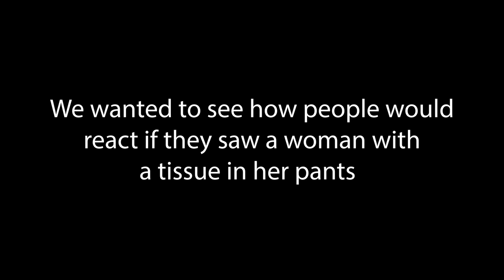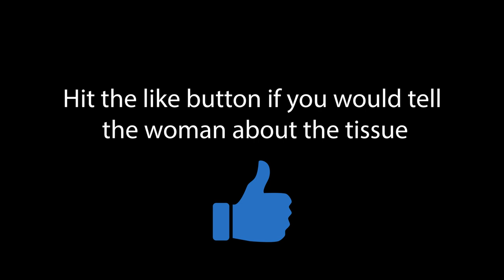Girl Walks Around With a Tissue In Her Pants. Will Strangers Tell Her?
I decided to conduct a social experiment seeing how people would react if they saw a girl walking around with a tissue in her pants. The results were shocking!